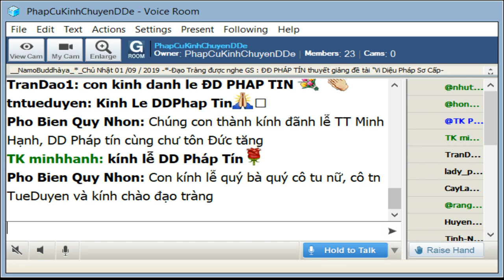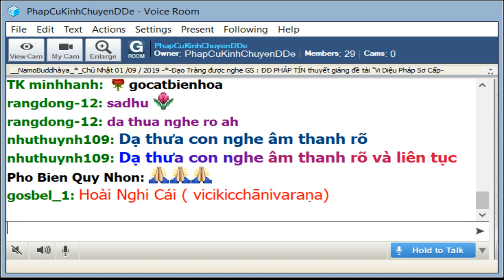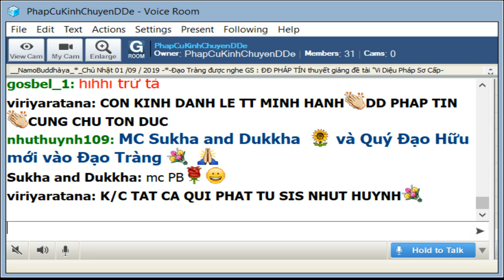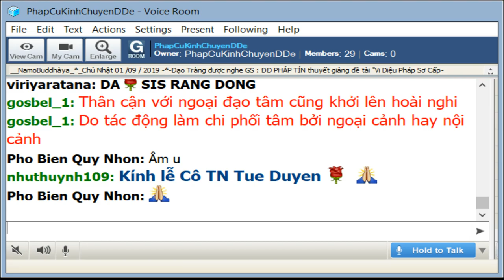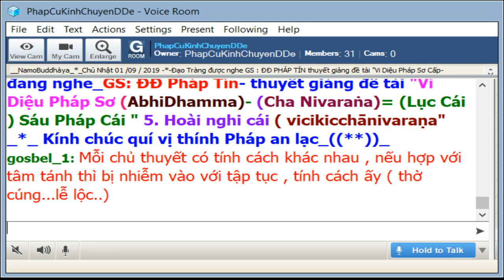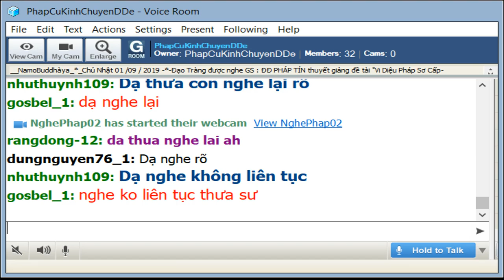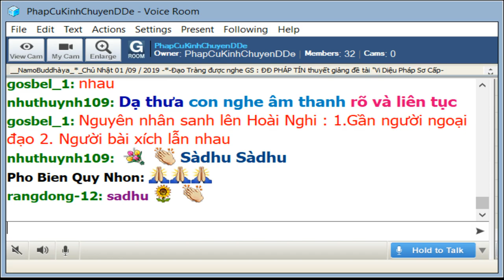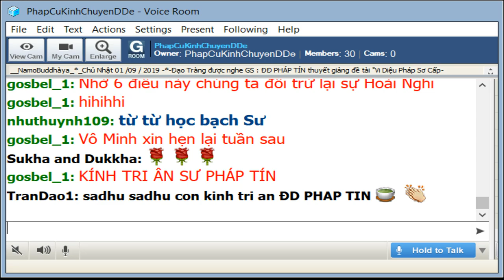Chủ Nhật Sep 01-2019.ĐĐ Pháp Tín - thuyết giảng đề tài Vi Diệu Pháp Sơ Cấp (AbhiDhamma)